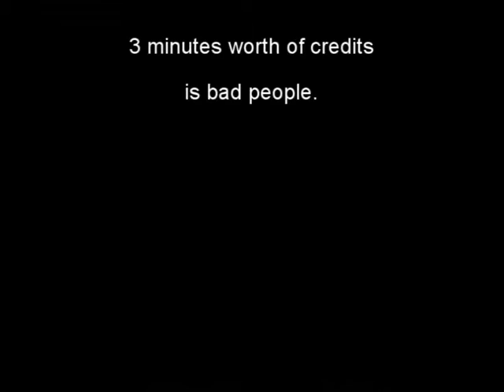Travis5 (Day of Defeat movie)